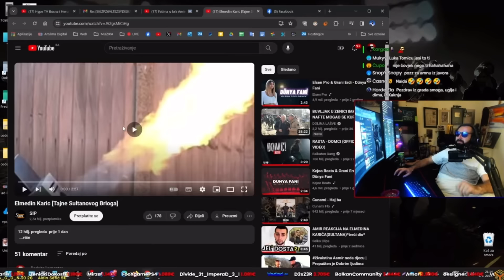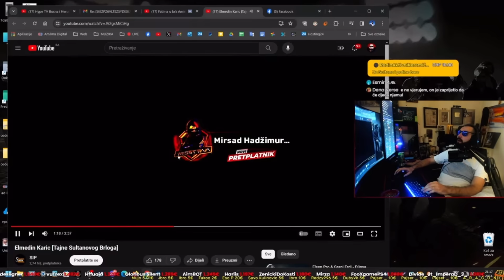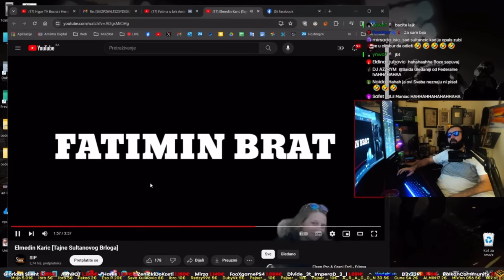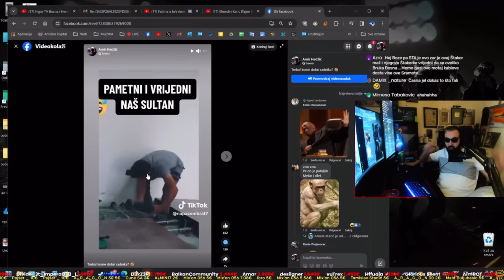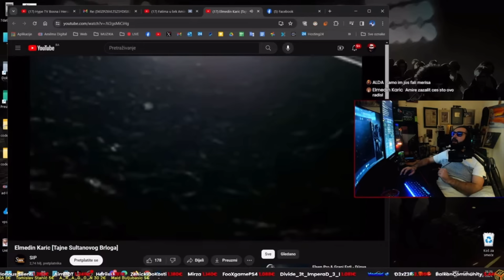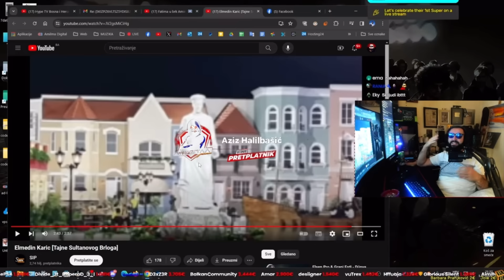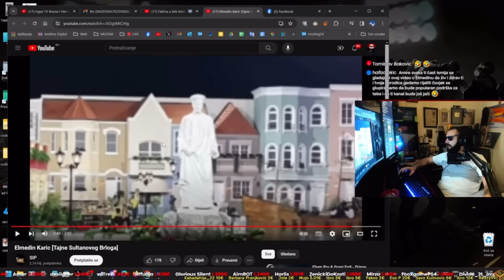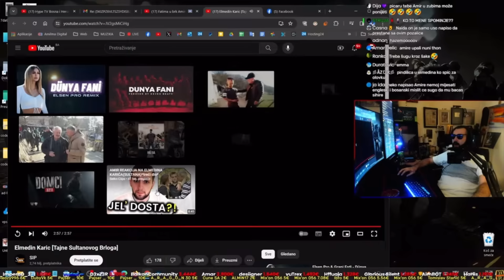ELMEDIN PORODIČNI NASILNIK*dokazi😯*